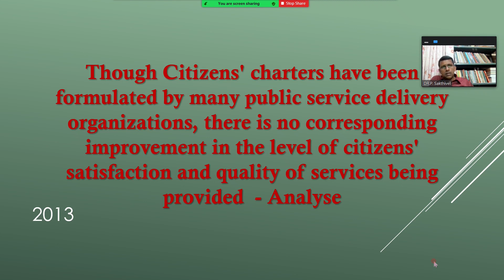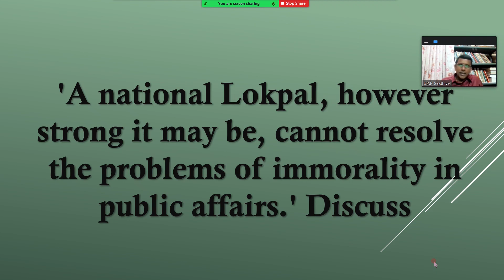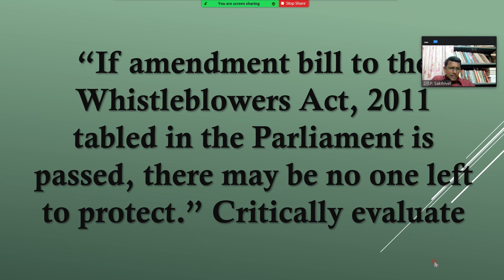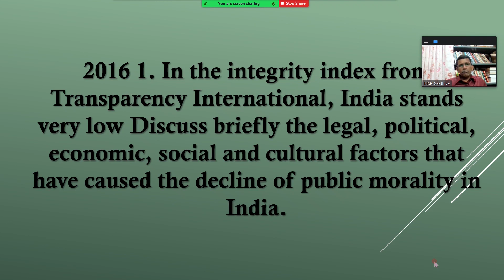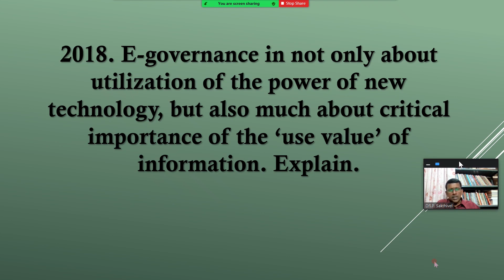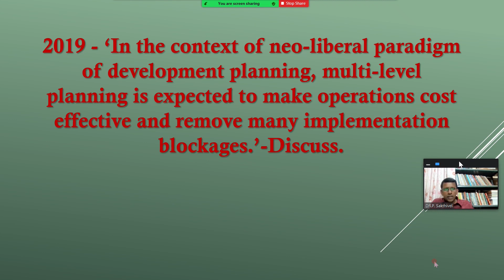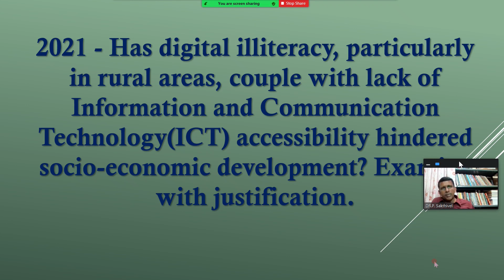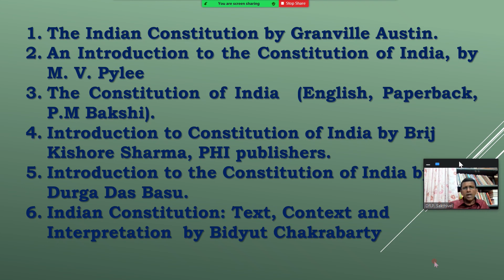CIVIL SERVICES MAINS STRATEGIES AND REVISION OF PREVIOUS YEARS QUESTION PAPERS | DR.P.SAKTHIVEL